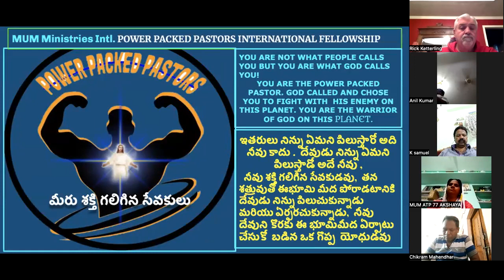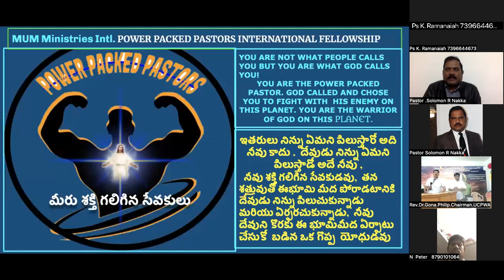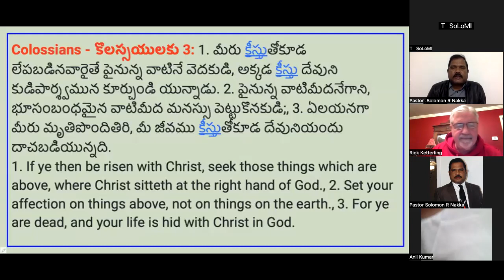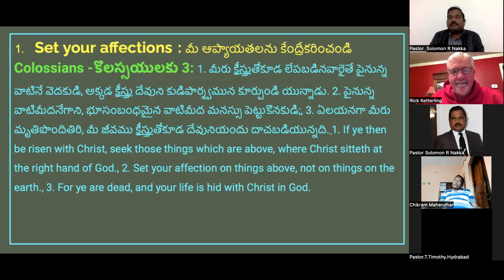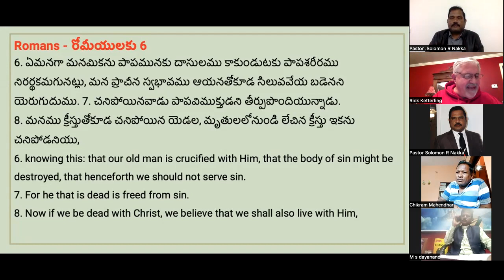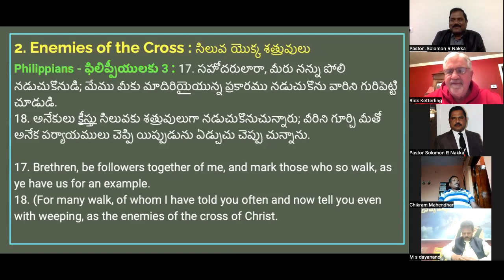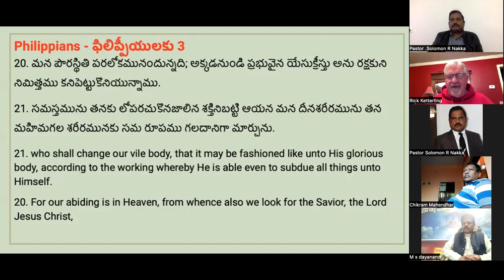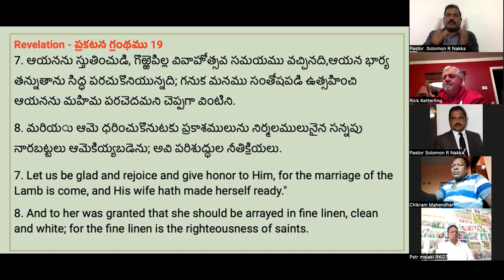Sermon by Pastor Rick Ketterling// Power Packed Pastors